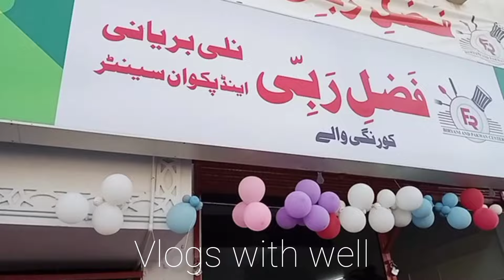Delicious||Tasty and Yummy yakhni || Pulao restaurant |Fazly Rabi| مزیدار یخنی پلاؤ ریسٹورنٹ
mazedar yummy tasty and delicious yakhni pulao live cook and sale fazly Rabi mazedar yakhni pulao Noth karachi power house chorangi

app bhi agar apni product ka video or vlog banwana chahy to meri insta gram par Rabta kar sakty hain